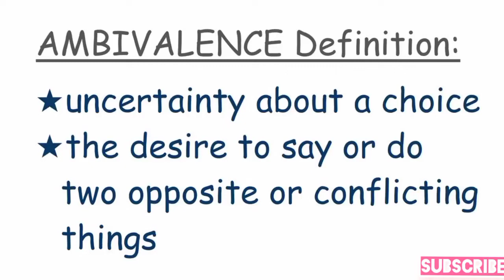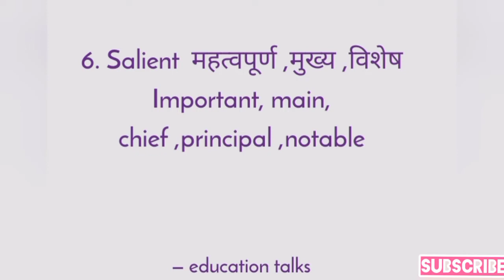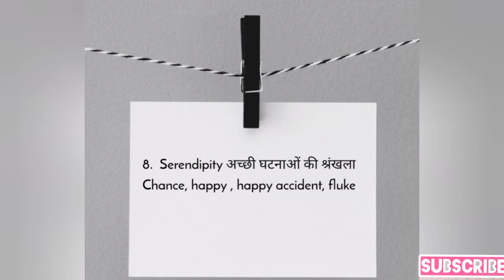The Hindu vocabulary with meaning |learn english | english words | New words with example#vocabulary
65 new words with their meaning |learn english | english words | New words with example
Vocabulary | pronunciation |how to pronounce| word with their pronunciation
Vocabulary |how to speak english | word with their pronunciation

Vocabulary (words/meanings/sentences) Part 1, English Lecture | Sabaq.pk |
Vocabulary: 40+ Daily Routine vocabulary with sentence | listen and practice

VOCABULARY | Sabse jaroori 3000 words | Vocabulary chi 14 | Bank |SSC Jall exams | NIMISHA BANSAL
100 Most Useful Daily Use Words in 2020 | रोज़ बोले जाने वाले daily words 2020 | Daily vocabulary
Vocabulary कैसे strong करें? Daily Use English Words and Sentences | English Speaking Course Day 26
1 hour of vocabulary practice | Vocabulary in Use | English Vocabulary
Vocabulary with sentences | Daily use english Vocabulary | Verbs

Daily use english Vocabulary english Vocabulary

english words

Vocabulary with pictures Common English Vocabulary

The hindu vocabulary today | the hindu analysis
Learn English
english vocabulary
learn english vocabulary
advanced vocabulary
Vocabulary
adda247 vocabulary